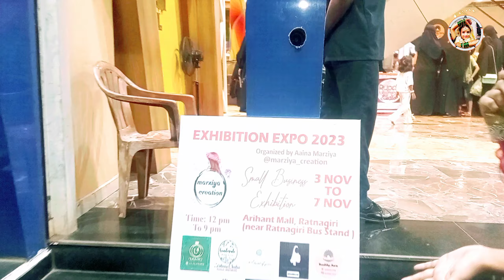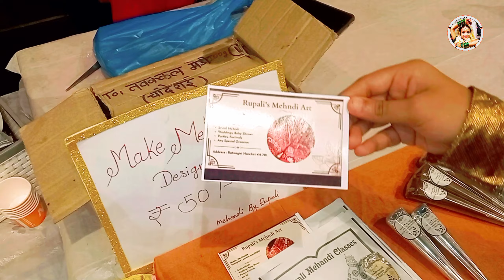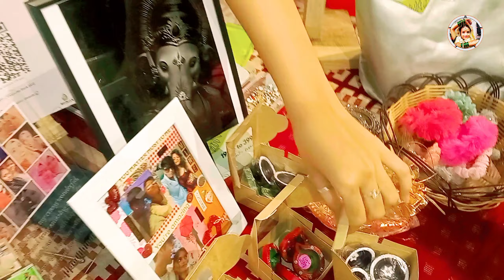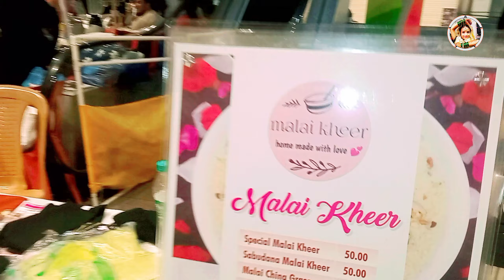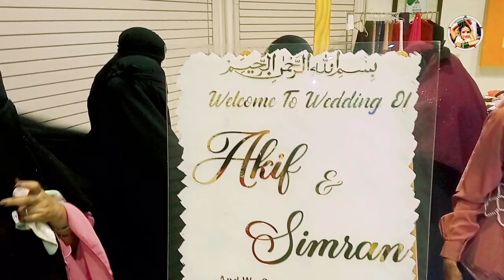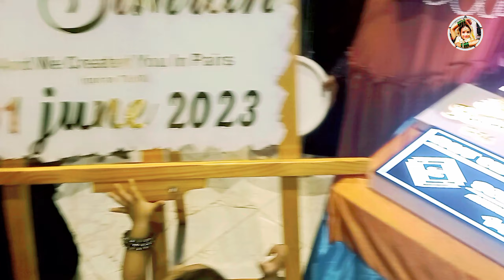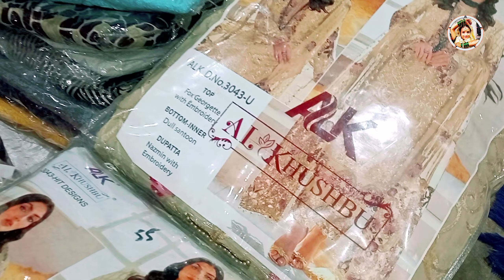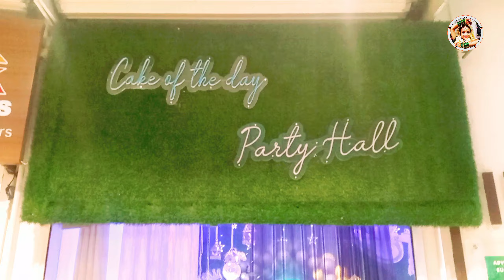Ratnagiri Small Business Exhibition | Marziya Creation | Arihant Mall | Kokan Expo 2023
Ratnagiri Small Business Exhibition | Marziya Creation | Arihant Mall | Kokan Expo 2023 | रत्नागिरी लघु व्यवसाय प्रदर्शनी 2023 - मार्ज़िया क्रिएशन

If you like this video, please hit the 'LIKE' 👍 button and 'SHARE' the video. It will motivate me in making new great videos. So keep enjoying it. Thanks 🙏

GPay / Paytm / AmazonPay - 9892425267